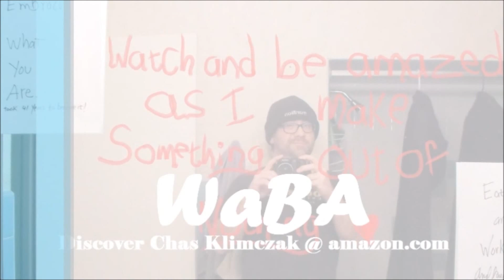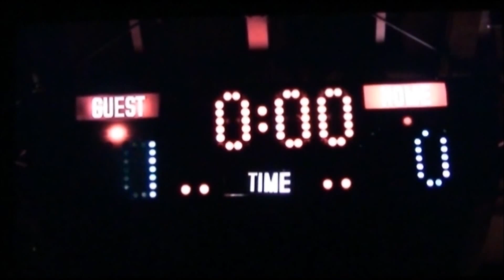Horror Movie Review FINAL EXAM Rated R 1981 90 min KLIMCZAK's KILLER COLLECTION E15